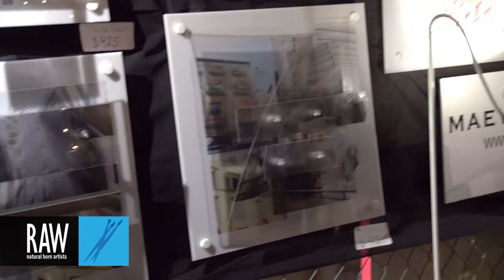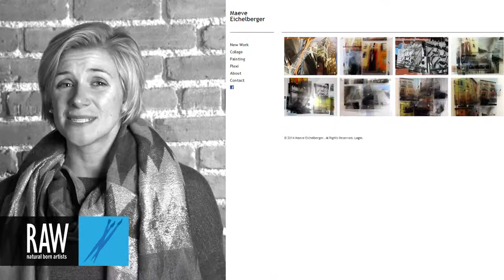Maeve Eichelberger at RAW:Denver Pixels 01/30/2014